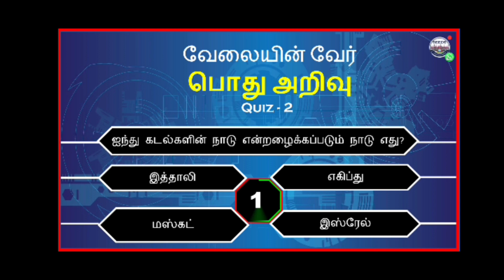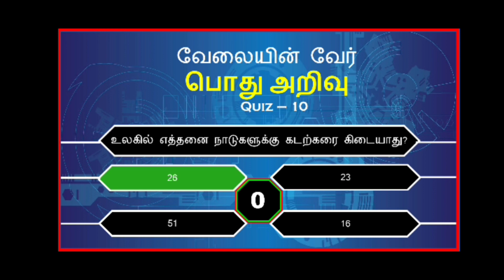Interesting questions and general knowledge-பொது அறிவு - VELAYIN VEAR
GUIDANCE, STUDY MATERIALS FOR COMPETITIVE EXAMS,